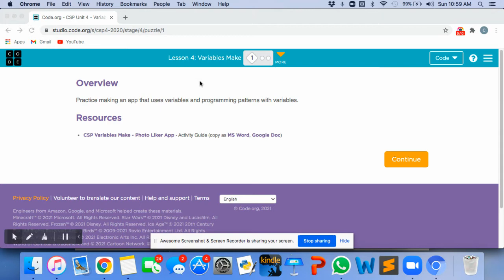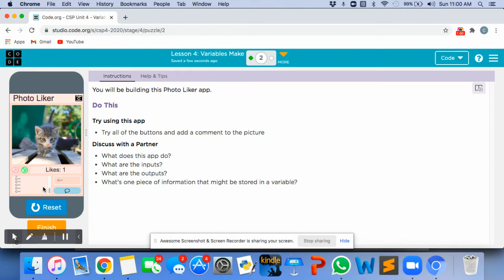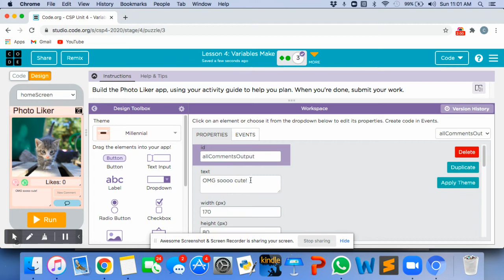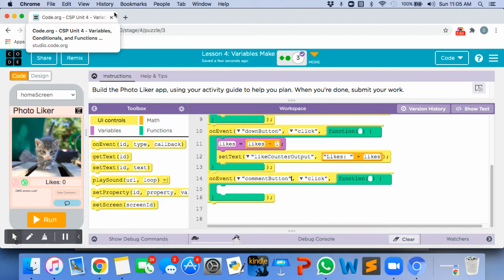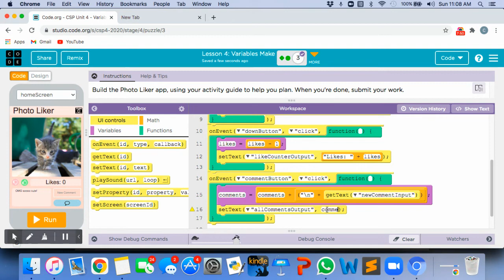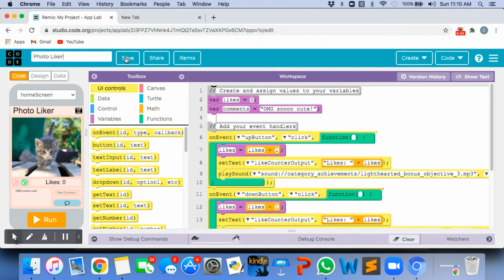Photo Liker App - CSP Unit 4 - Variables Make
This Is How to Make A Photo Liker App From Code.org's CSP Unit 4 - Variables Make